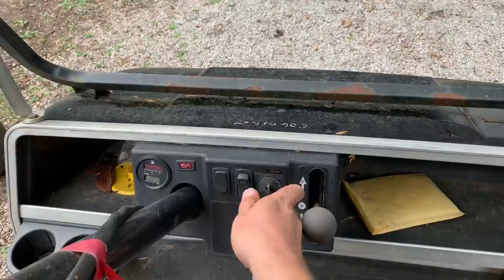Chateau Life 🏰 EP 28: NEW TOY FOR EVENTS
We get a new toy for the Chateau events that'll be really useful for helping those less able to walk up and down the very long driveway.
Phil rescues the old six seater Golf Buggy whilst Angelina upcycles some tatty old bar stools for the Sun Terrace area to match the rest & protect them from the elements.

❤️Thank you again for all your likes and subscriptions, we're really feeling the love x

🙌 Help grow our Patron community to keep making these videos & breathe life back into this Chateau.

🛒 🛍 To buy the paint brush cleaner tool; head over to the 'Painting & decorating' section: